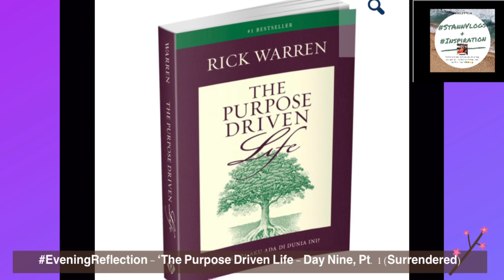EveningReflection - ‘The Purpose Driven Life - Day Nine, Part 1 (Surrendered)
Good evening. If you are able to, I highly recommend that you purchase this book. It will help to transform your Christian life.

Point to Ponder: God smiles when I trust him.

Verse to Remember: "The Lord is pleased with those who worship him and trust his
love." Psalm 147:11 (CEV)

Question to Consider: Since God knows what is best, in what areas of my life do I need to trust him most?

The Heart of Worship:

Give yourselves to God. Surrender your whole being to him to be used for righteous purposes. Romans 6:13 (TEV)

The heart of worship is surrender.

We love you with the love of the Lord. 🙏🏾